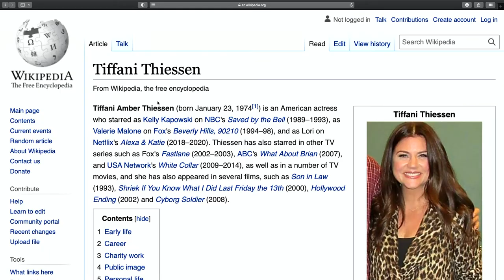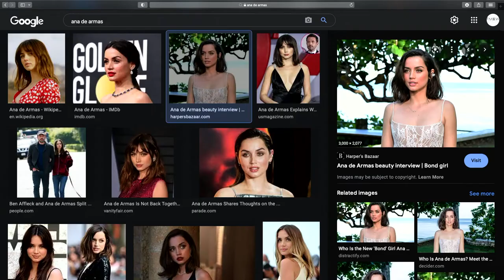Sumthin 4 The People #56 | The Number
Blair & Bobby talk about body count.

20% Code: ComedyFrequency

10% Code: S4TP

Bobby Smith @sumthin4thepeoplepodcast
Blair Thompson @blairthompson11